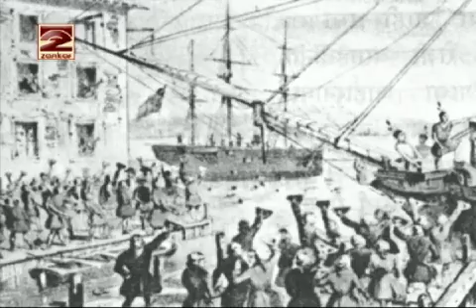Fourth Standard Environmental Studies 2 Shiv Chhatrapati English Medium